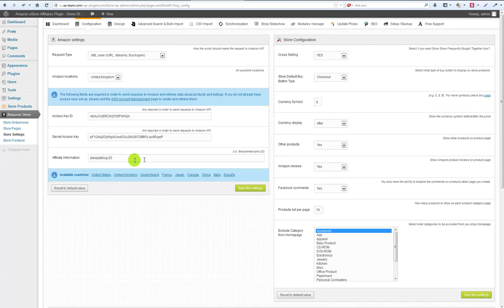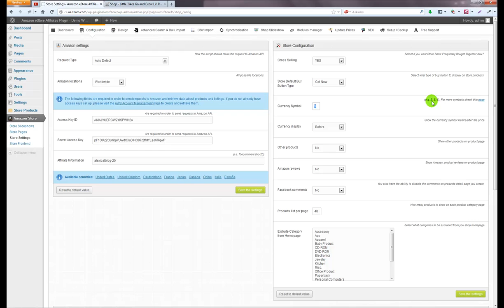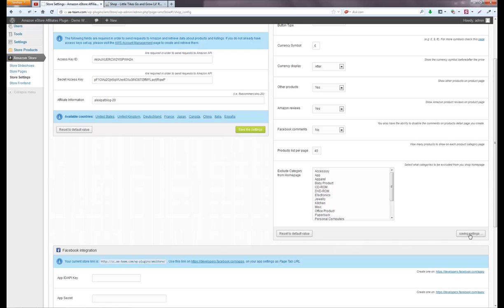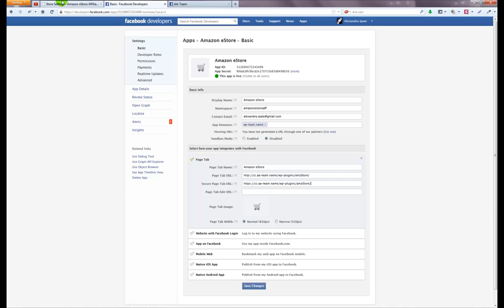Amazon eStore Affiliates - Configuration Module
Configuration Module is part of Amazon eStore Affiliates Plugin by AA-Team and you can grab it from Codecanyon!